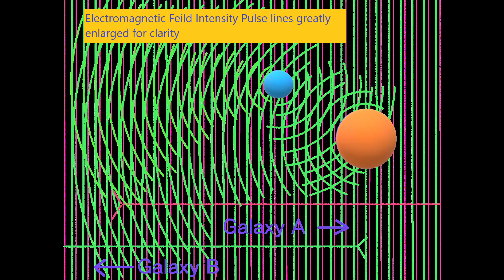Gravity Quantized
Quarks must be in the correct spatial position as an electromagnetic field intensity pulse passes it in order for attraction -- the gravity effect -- to occur.  Therefore, gravity is quantized by the distance/time a quark takes to complete its cycle. It is a very small time/distance in the order of a gamma cycle, so it is generally undetectable. However, separate galaxies are unable to easily shift to the correct position. I explain the reasons for this and the well-known effects of it.